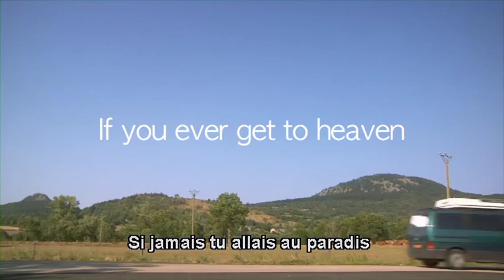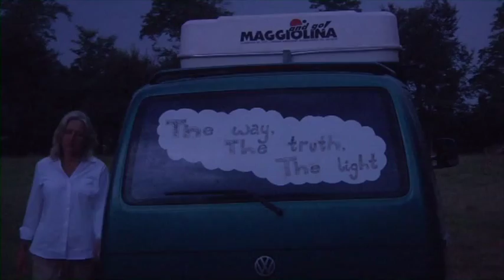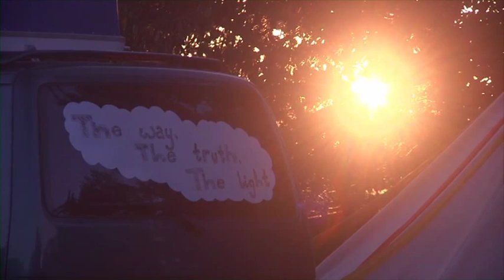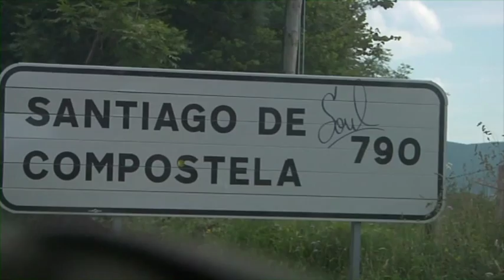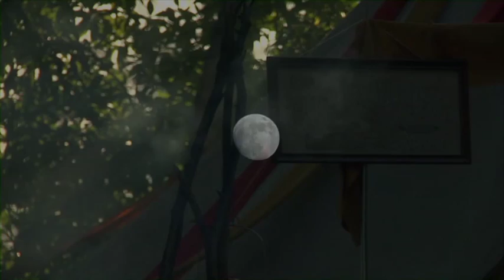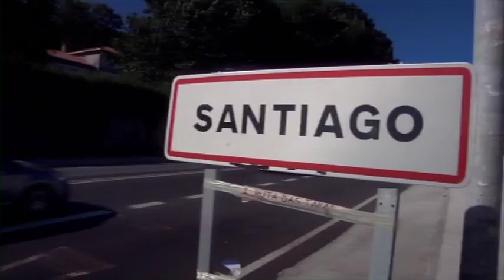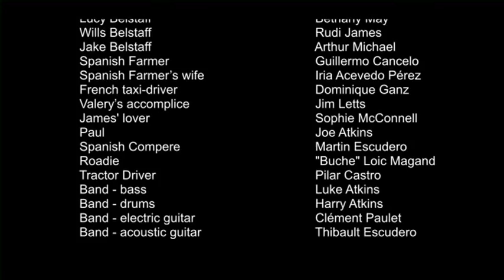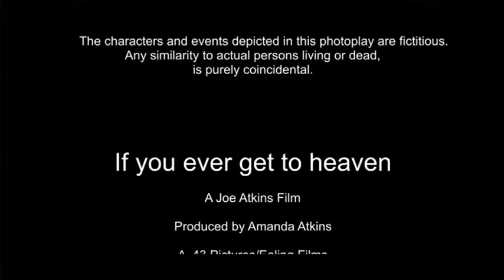If you ever get to heaven - Si jamais tu allais au paradis - full movie - French Subtitles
Suite aux nouvelles consternantes de liaison de son mari, Jen part avec ses trois enfants et se retrouve sur le pèlerinage de Saint-Jacques-de-Compostelle à traverser la France et L'Espagne. Rejoint par sa soeur avec qui elle s'était disputée, ils rencontrent un moine excentrique, un imitateur d'Elvis, et bien d'autres personnages qui font de ce voyage une odyssée de découverte pour Jen et ses enfants.
"If you ever get to heaven" est en VO (anglais) sous-titré en français.